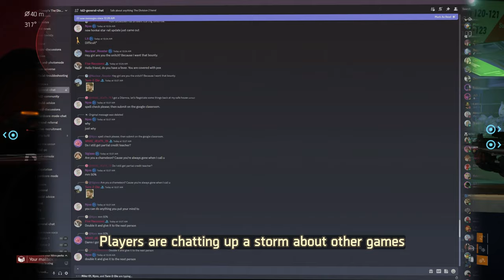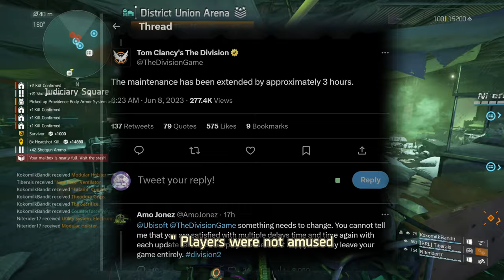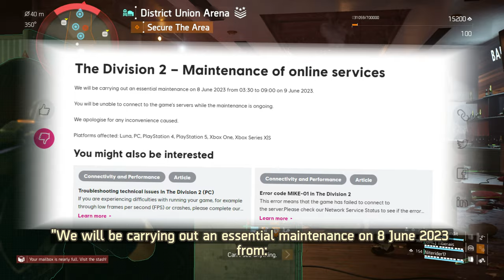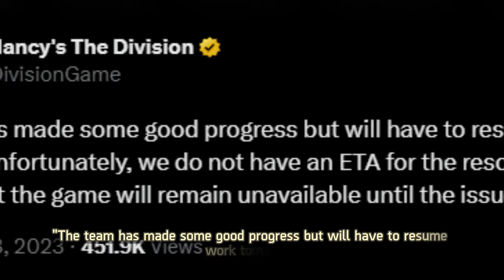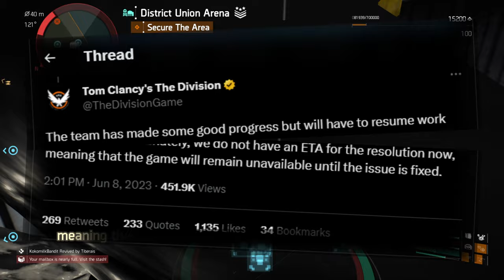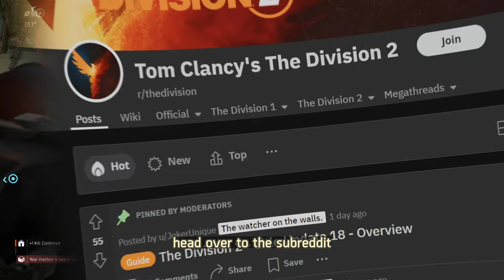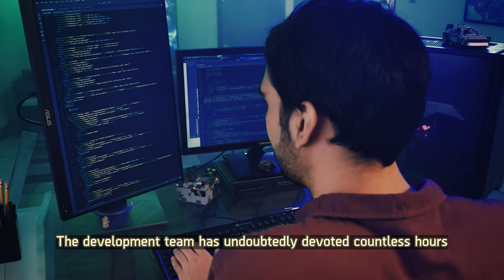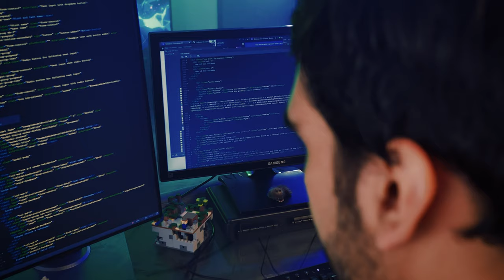The Division 2: 24-Hours Server Downtime MIKE-01 Debacle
Step into the riveting world of The Division 2 as we unravel the 24-hour server downtime saga. Witness the unprecedented event as the server remained offline for an entire day, causing ripples of anticipation and frustration throughout the gaming community. Join us as we dive deep into the untold story, exploring the reasons behind the downtime and the incredible resilience of players during this challenging time. Discover the latest game updates, community reactions, and the unwavering spirit that kept agents united. Don't miss this captivating chronicle of The Division 2's server downtime! All in 4K 60fps.

I started this channel because I enjoy games in their purest forms. I do my very best in producing amazing content that is enjoyable and informative. I thrive to learn new things everyday by doing this, pertaining topics on recording, editing, rendering, and design. The channel is maintained by me alone, and all the recording, editing, and design are also done by me. I truly hope that you're getting a unique and authentic perspective that is not influenced by any outside parties. If you're looking for a channel that is genuine, engaging, and expertly crafted, then you'll definitely want to stick around.

00:00 - Intro
01:06 - Discord fired up
01:26 - Server down for 3 hours maintenance
02:04 - Maintenance extended by 3 more hours
02:53 - Maintenance extended by 6 more hours
04:32 - Maintenance extended until next day
05:05 - Player reaction & aftermath
06:20 - Subreddit is a fun read
07:00 - Final thoughts
07:29 - Disclosure & closing